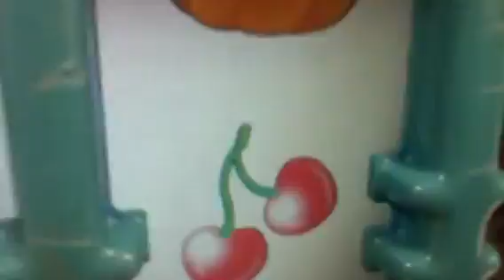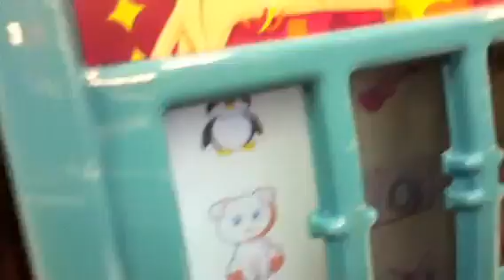Worlds dumbest toy 2